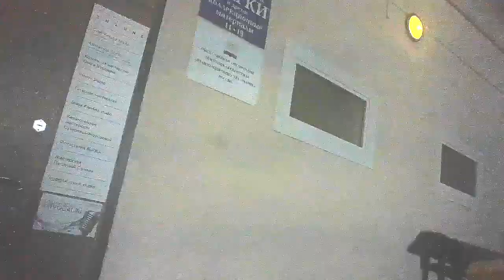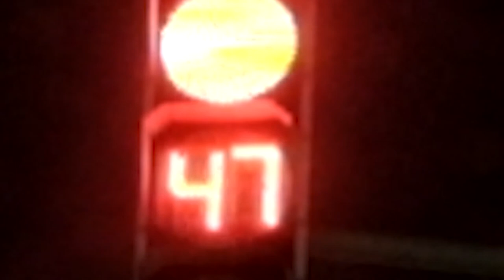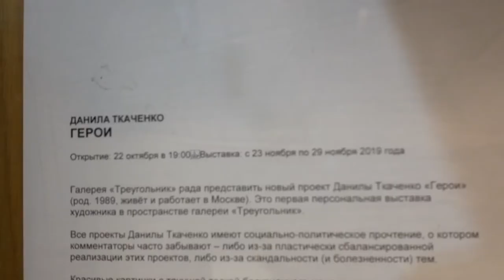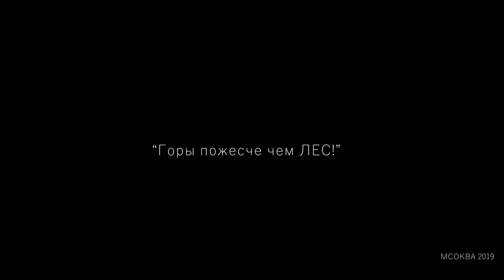“Горы пожесче чем ЛЕС!”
Интервью с ДАНИЛОЙ ТКАЧЕНКО.

встречу подготовили:
Тимофей Караффа-Корбут
Корней Брусков

(встреча в рамках персональной выставки " оазис" в пространстве ARTPOGOST)